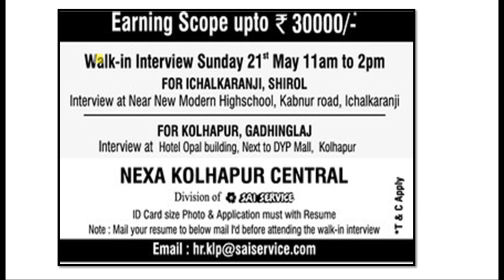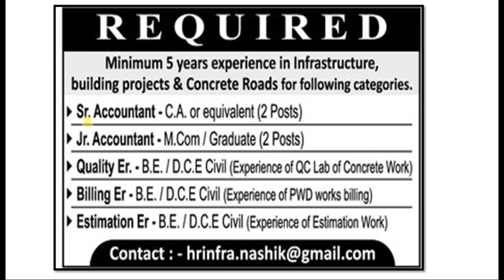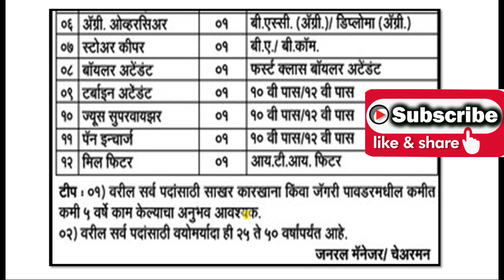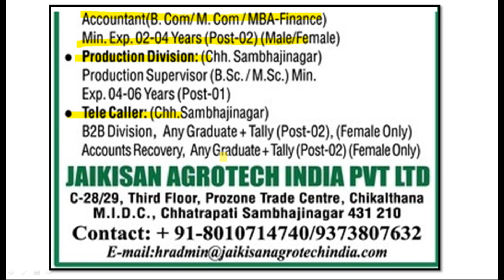fresher job | 10 pass jobs | mahajob careervision | job update | daily job update